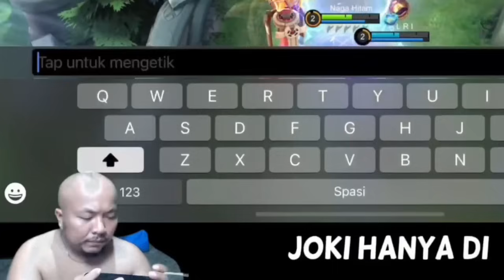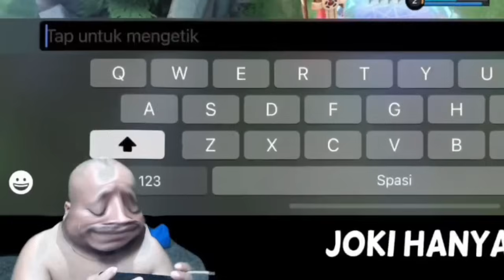PASCOL KODOK VS HARITH + TIGREAL‼️PASCOL DI LOCK SAMPE NGAMUK‼️NGAKAK